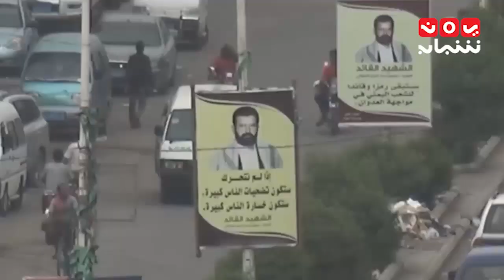تحرير الحديدة .. المعركة التي ستخنق الانقلاب وتغير المعادلة السياسية والعسكرية8-1-2017